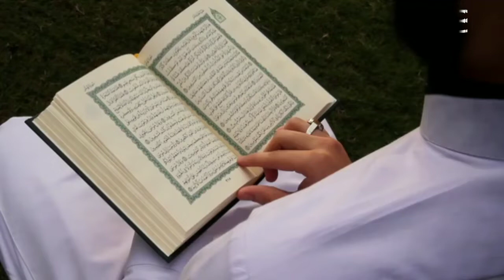TV anchoring show stutus @Queen @ARYDigitalasia